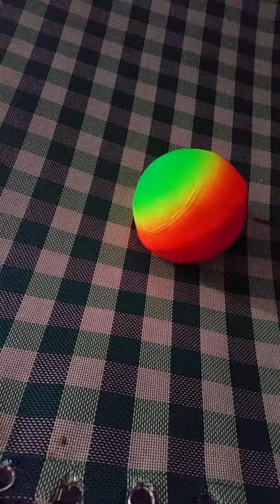Creepy ball moves on its own 😱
Just a skit